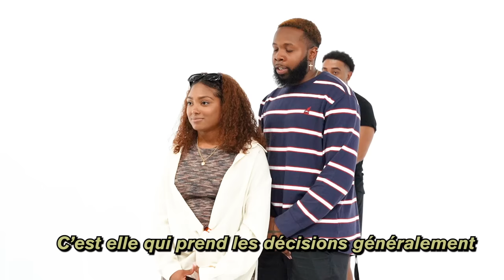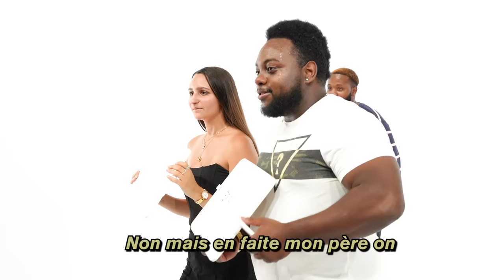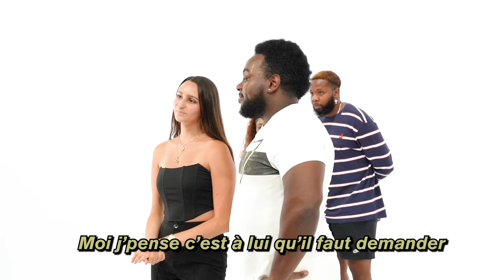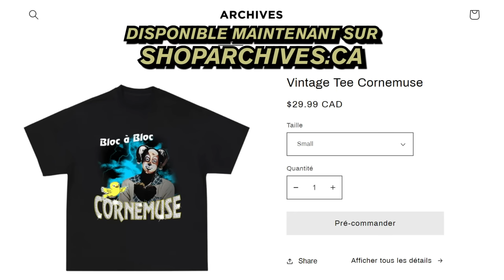ON DEVINE QUI EST LE FAUX COUPLE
On devine qui est le faux couple parmis 3 vrais couples

Finalement le son est gangster! Merci de votre patience et support. On se voit la semaine prochaine avec une encore plus grosse vidéo haha.

Follow moi sur Instagram!!! @shahinouest

Les Gars:
JOEL:   @Joel Esso
ALEX:  @Alexthelucky
BIG MITCH: @bigmitch_the_real
ACHILLE: @AchilleFPS

Edited by: @renegabriel2